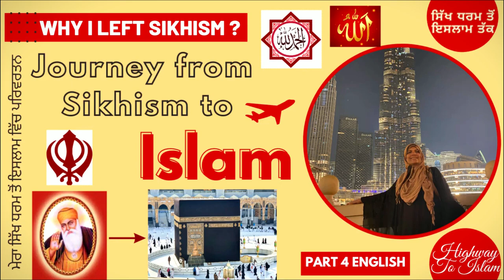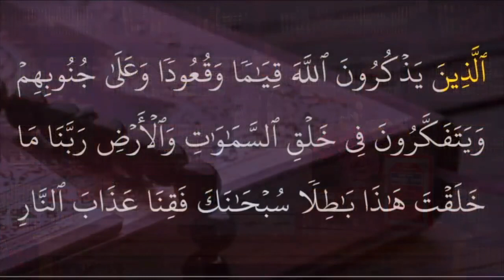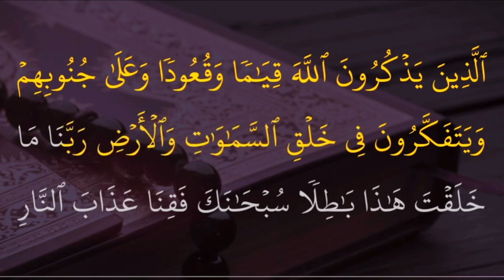From Sikhism to Islam part 4